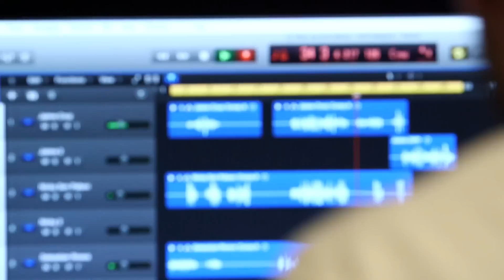Jaime Cruz's Band Works on Its Music Video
Jaime Cruz, Sebastian Rivera, Matthews Charlotten, Kevin Gonzalez and Nickie Jon Pabón prepare their music video, "Shut Up and Dance." Watch their rehearsals.

La banda de Jaime Cruz conformada por Sebastian Rivera, Matthews Charlotten, Kevin Gonzalez y Nickie Jon Pabón preparan su video musical, "Shut Up and Dance". Mira cómo les va.